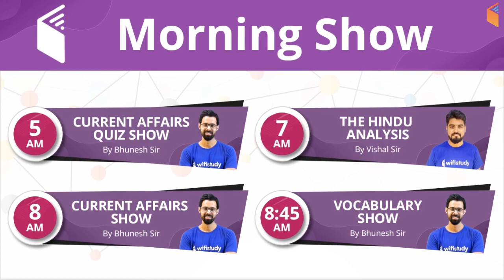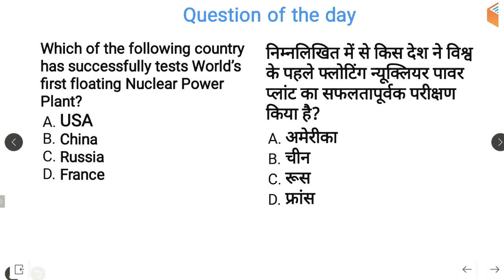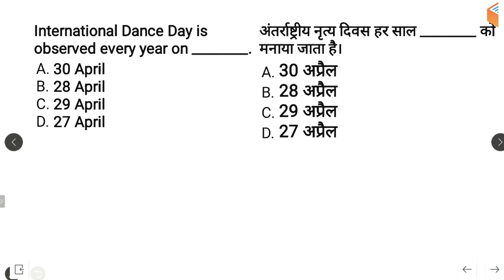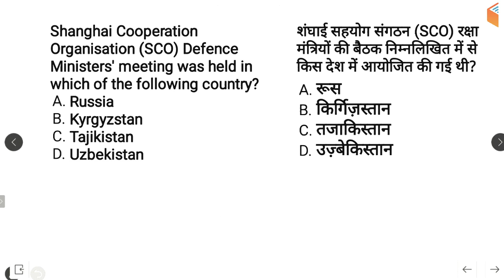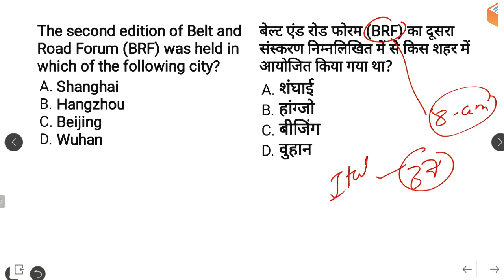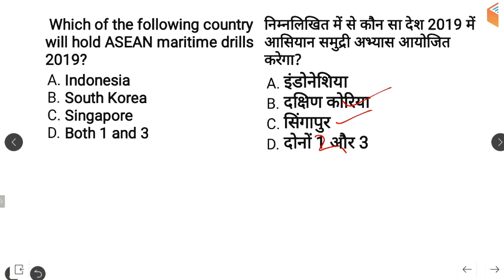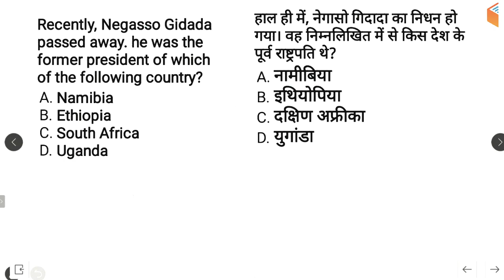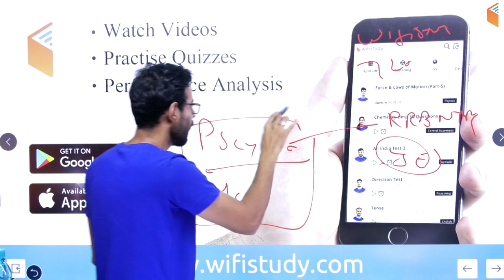5:00 AM - Current Affairs Questions 30 April 2019 | UPSC, SSC, RBI, SBI, IBPS, Railway, NVS, Police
1. One Subscription, Unlimited Access
2. Learn from your favourite teacher
3. Real time interaction with teacher
4. You can ask doubts in live class
5. Limited students
6. Download the videos & watch offline

Morning Shows:
5:00 AM - Current Affairs Quiz Show by Bhunesh Sir
7:00 AM - The Hindu Editorial Analysis by Vishal Sir
8:00 AM - Current Affairs Show by Bhunesh Sir
8:45 AM - Vocabulary Show by Bhunesh Sir

RRB ALP 2018 (Psycho):
6:00 AM - Psychological Tests by Ramveer Sir

RRB JE 2019 (CBT-1):
9:00 AM - General Awareness by Bhunesh Sir
9:30 AM - General Science by Neeraj Sir
10:30 AM - Reasoning by Hitesh Sir
11:00 AM - Maths by Sahil Sir

RRB NTPC 2019 (CBT-1):
12:00 PM - General Science by Shipra Ma'am
12:30 PM - Maths by Sahil Sir
1:00 PM - General Awareness by Bhunesh Sir
1:30 PM - Reasoning by Deepak Sir

SBI PO/Clerk 2019 Crash Course:
2:00 PM - Reasoning by Puneet Sir
3:00 PM - English by Vishal Sir
4:00 PM - Maths by Arun Sir

For All Competitive Exams:
4:00 PM - History by Praveen Sir

अब CGL दूर नहीं:
5:00 PM - Maths by Naman Sir
6:00 PM - GK by Sandeep Sir
6:30 PM - Reasoning by Deepak Sir
7:00 PM - English by Harsh Sir

अब CHSL दूर नहीं:
8:00 PM - Maths by Naman Sir
8:30 PM - Reasoning by Hitesh Sir
9:00 PM - GK by Sandeep Sir
9:30 PM - English by Harsh Sir

RRB JE 2019 (CBT-2):
9:00 PM -  Mechanical Engg by Neeraj Sir
9:00 PM - Civil Engg by Sandeep Sir
10:00 PM -  Electrical Engg by Ashish Sir
10:00 PM - Electronics Engg by Ratnesh Sir
11:00 PM - Computer Science by Pandey Sir

English Vocab for All SSC Exams:
10:00 AM - English Vocabulary by Harsh Sir

RPSC 1st Grade Teacher 2019:
10:30 AM - Maths by Sahil Sir
12:00 PM - History by Praveen Sir

अबकी बार Polity पार:
11:00 AM - Indian Constitution by Rajendra Sir

CTET & TET 2019 (For All States):
1:00 PM - Pedagogy by Rajendra Sir
1:30 PM - English By Sanjeev Sir
2:00 PM - Environmental Studies by Praveen Sir
2:30 PM - Maths by Naman Sir
3:00 PM - Hindi by Ganesh Sir

UPSC CDS (II) 2019:
3:30 PM - GK by Sandeep Sir
4:30 PM - English by Sanjeev Sir
5:30 PM - General Science by Shipra Ma'am